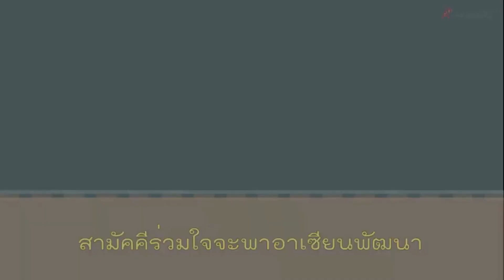เพลง "อาเซียนของเรา" เด็กปฐมวัยเรียนรู้สาระบุคคลและสถานที่